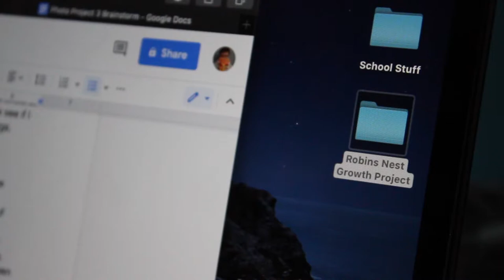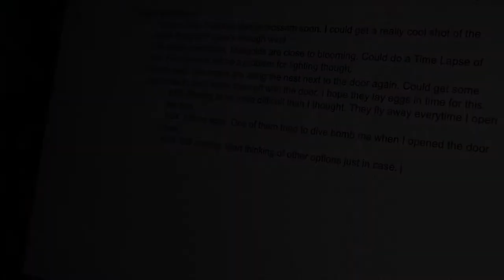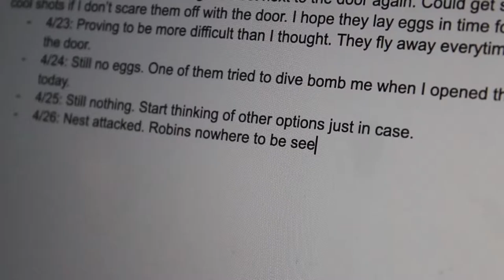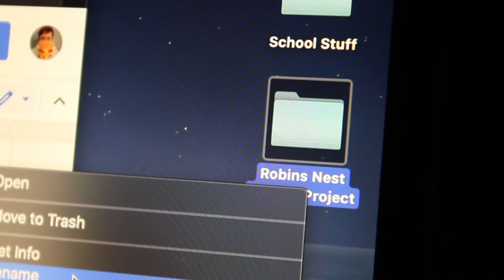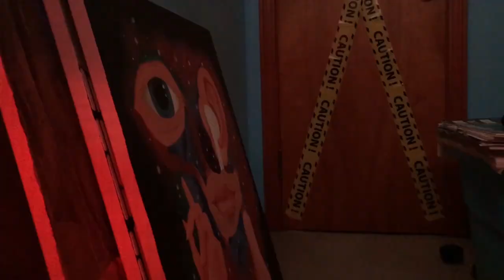Growth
"Every success story is a tale of constant adaptation, revision, and change." ~ Richard Branson

This will more than likely be re-edited and re-uploaded...